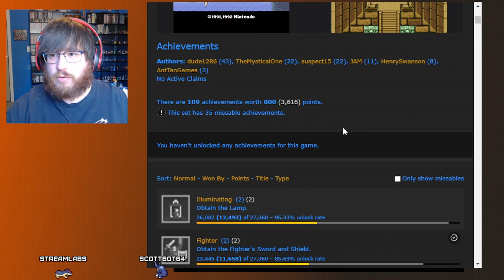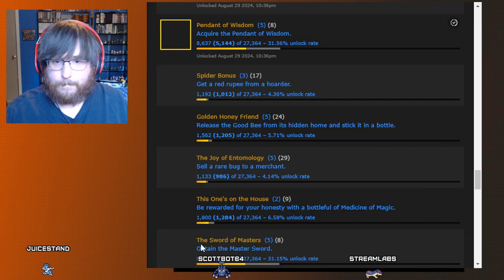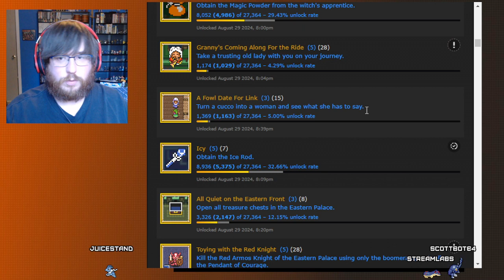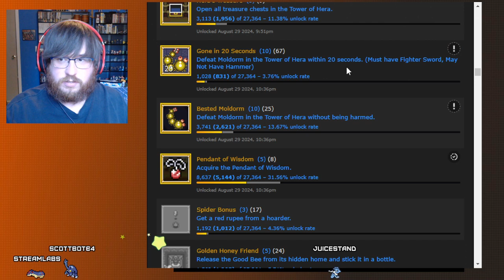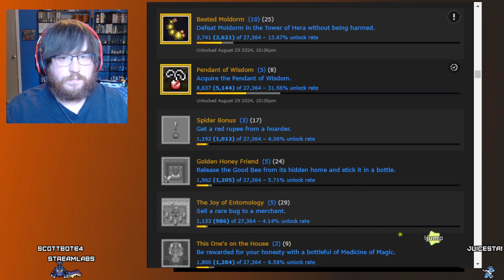100% Run - A Link to the Past - Part 1